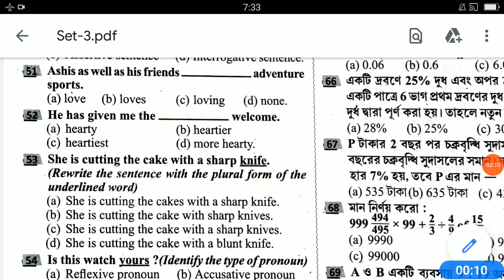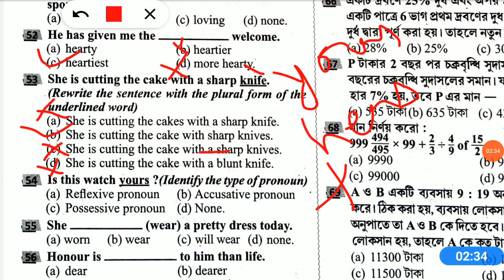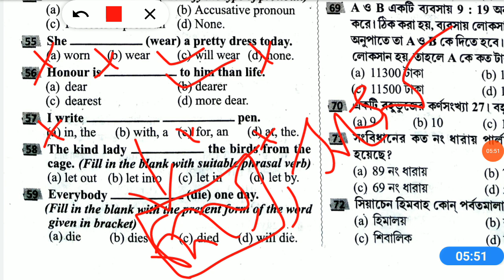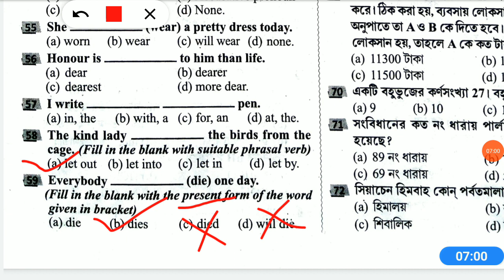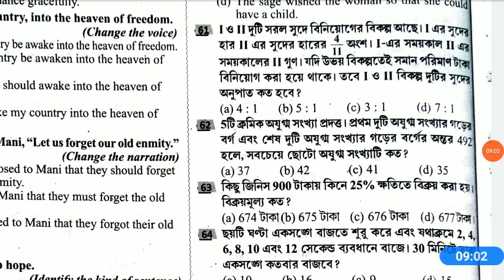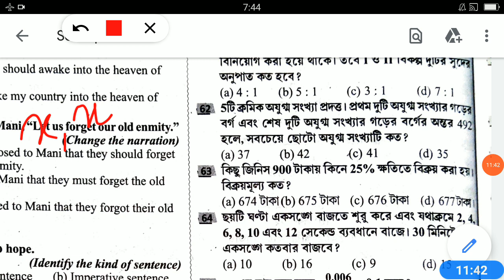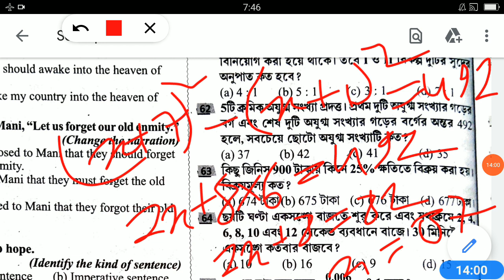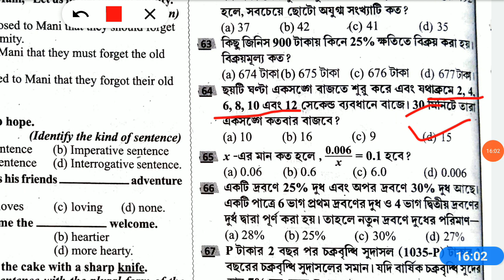ANM GNM 2022 Full Mock Test 3// Mock Test 3 Part-02// Anm Gnm Preparation 2022